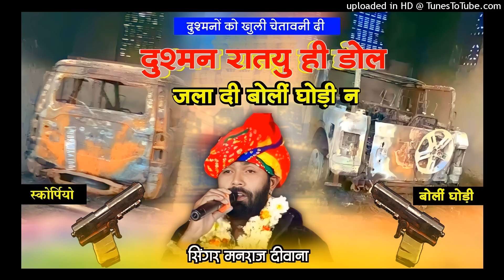मनराज दीवाना की गाड़ी जलाने पर खतरनाक सॉन्ग ! दुश्मन रातयु ही डोल जला दी बोली घोड़ी न।